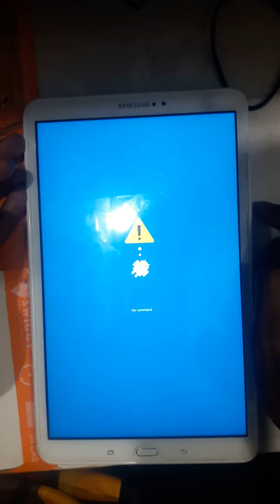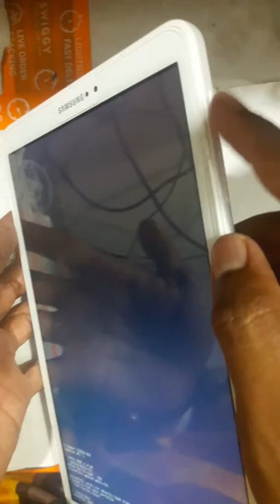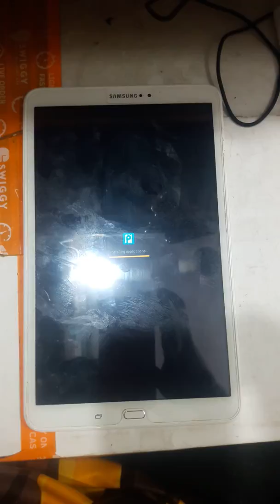Samsung galaxy tab A6 sm- T585 hard reset remove password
hard reset
how to reset frozen samsung galaxy tablet

samsung galaxy tab 10.1 soft reset

how to reset samsung tablet 10.1 to factory settings

samsung galaxy tab pro factory reset

how to unfreeze a samsung tablet

samsung tablet wont factory reset

how to reset samsung tab a6

hard reset samsung tab a6how to unlock pattern lock on samsung galaxy tab 3

how to unlock my samsung galaxy tablet

how to unlock samsung galaxy tab a

how to unlock samsung galaxy tab a6

how to unlock a samsung tablet 2

how to unlock samsung tablet screen

how to unlock samsung tablet without losing data

how to unlock samsung tab 4samsung t285 flash file

samsung galaxy tab a6 sm-t285 firmware

samsung galaxy tab a6 firmware download

samsung tab a6 flash file

sm-t285 marshmallow update

sm-t285 stock rom

how to unlock samsung a6 tablet

how to bypass google account on samsung tab a6

Searches related to samsung tab a6 hard reset
factory reset samsung galaxy tab a

how to reset samsung tablet to factory settings

soft reset samsung tablet

how to restore samsung galaxy tab a to factory settings

samsung tab a6 frozen

samsung tablet frozen

Previous